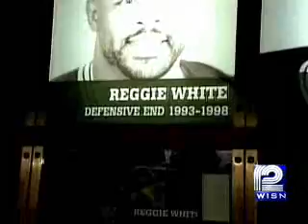Surprises, History Are Magic Of Packers Hall Of Fame Tour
The Packers Hall of Fame tour at Lambeau Field is a maze of twists and turns through football history.